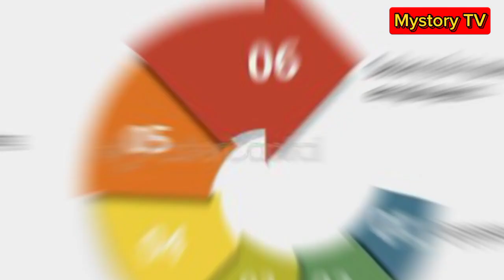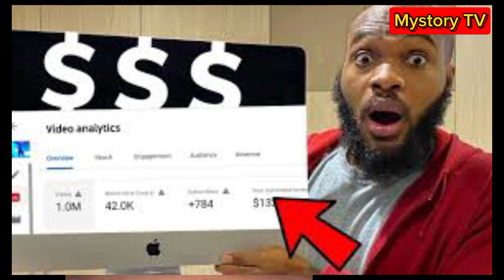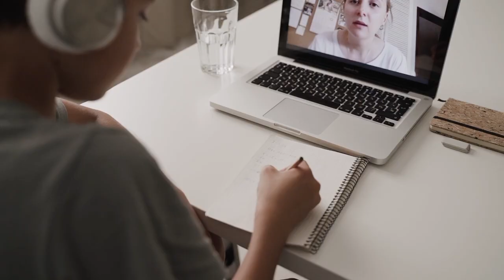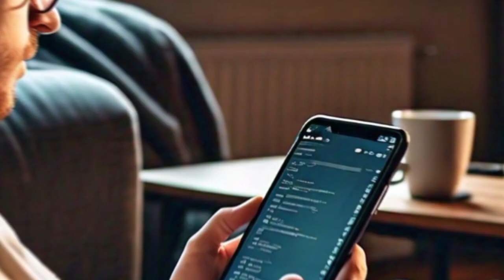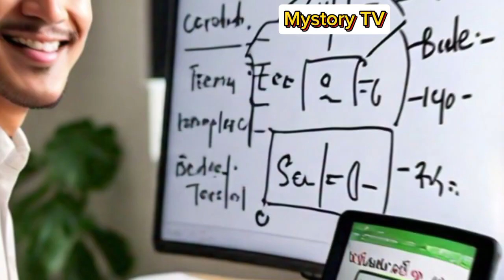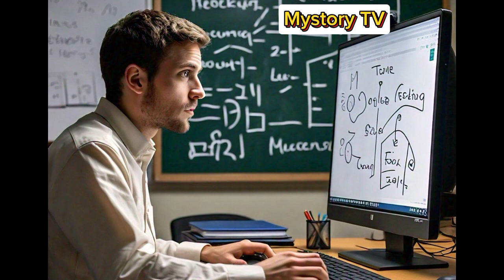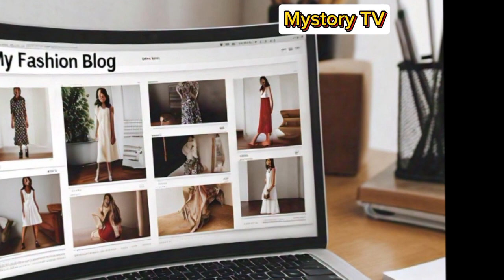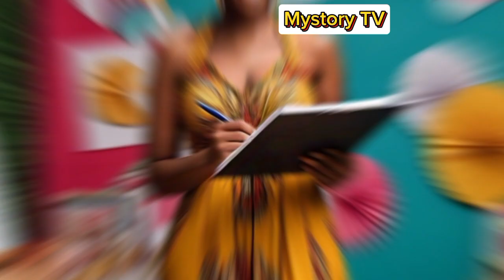10 Lucrative Side Hustles To Start In Nigeria - Earn N500,000+ Monthly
Discover the top 10 side hustles to start in Nigeria and earn over N500,000 monthly.

From freelancing to e-commerce, and from digital marketing to real estate, we've got you covered.

Learn how to turn your passion into a profitable business and achieve financial freedom. Watch now and start building your lucrative side hustle today!"